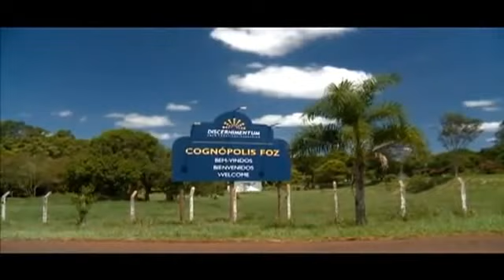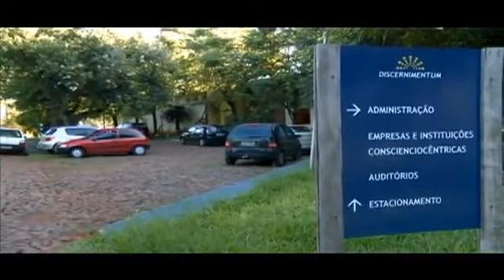DUPLAS EVOLUTIVAS COM MACROSSOMAS - MEGAFOCO no "vestiba" convencional - Evangélicos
Meus questionamentos: Professor, é comum ter EXTRAPOLACIONISMOS PARAPSÍQUICOS no âmbito do DUPLISTO EVOLUTIVO? A partir do ano que vem nesse vou me dedicar mais nos estudos convencionais para passar na UFG em medicina de primeira, poderia me dar algumas dicas EVOLUTIVAS e PARAPSÍQUICAS para alcançar esse objetivo PROEXOGÊNICO?

Tertúlia - Aula 2515 - Macarthismo (Politicologia) - Ao vivo todos os dias de forma gratuita nesse horário, 12:30 às 14:30...Clique lá e fique mais sábio(a)... Tertúlias com o prof. Waldo Vieira